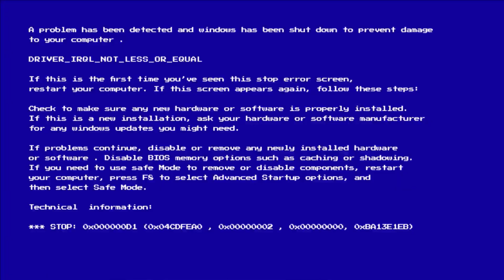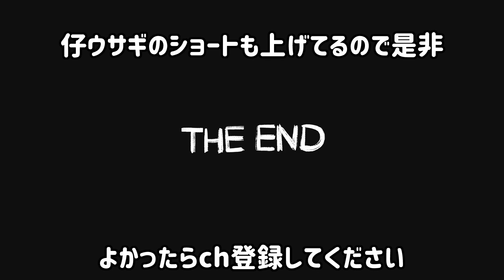変な頭してみた。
変な頭やってみた。